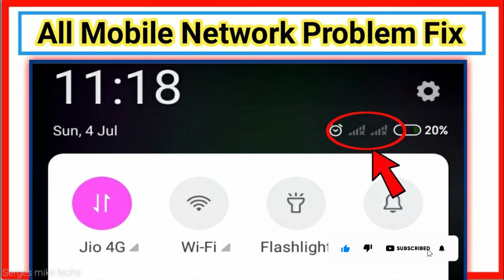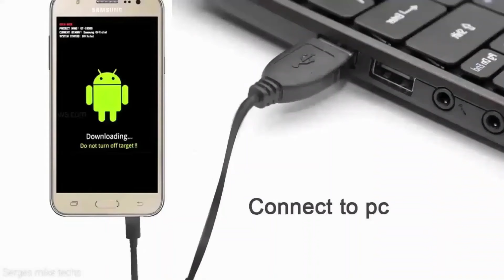Try This Steps and Fix network problems without disassembling your Phone | netavark problam phiks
In this great mobile repairing tutorial video, I will show you the hardware steps in which you need to go through if you are trying to repair network problem on any mobile phone.